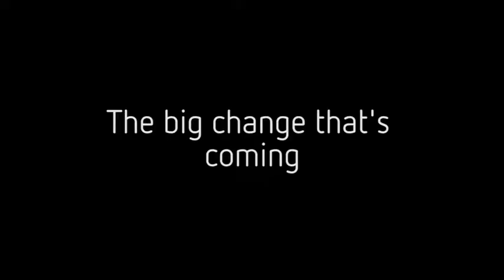[Video 1] The Big Change that's Coming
It's a really exciting and important day for you today, as you've got a chance to be a part of something big. What would happen in your career if you could join a mastermind of the best of the best?

We’ll be talking about the big change that’s coming. It’s going to affect you, like it or not, so we need to have this conversation now so you’ll be prepared.

Being an agent isn’t the Instagram life you’ve been seeing. There are challenges, struggles and sacrifices to get through, so you have to make the decision to become a great agent. In this Video 1, we’ll talk about gaining confidence through learning to adapt to the changing market conditions. It's being clear on your vision and focus on consistency by creating systems and taking the anxiety out of daily tasks like prospecting and meeting appointments.

Don't change the plan, let the plan change you.

Over the course of the next week, I've got some great new videos just for you.